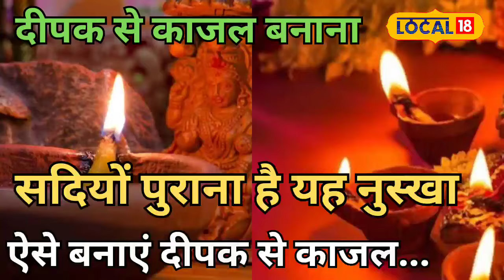Diwali 2024: दिवाली की रात जरूर लगाएं दीए का ये Kajal, Aishwarya जैसी होजाएंगी सुंदर आखें!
दीपावली का त्यौहार हिंदू धर्म में कार्तिक मास की अमावस्या को मनाया जाता है। 2024 में यह 1 नवंबर को है। यह पर्व धनतेरस से शुरू होकर 5 दिन तक चलता है। दिवाली पर दीप जलाने, मिठाइयां बांटने और लक्ष्मी-गणेश की पूजा का विशेष महत्व है। इस अवसर पर बनाए जाने वाले काजल का उपयोग आंखों की सेहत के लिए फायदेमंद होता है। दीपक से बना यह काजल केमिकल-फ्री होता है, जिससे आंखों में जलन और अन्य समस्याएं दूर होती हैं।

The festival of Diwali is celebrated in the Hindu religion on the new moon day of the month of Kartik, which falls on November 1, 2024. This festival begins with Dhanteras and lasts for five days. Lighting lamps, distributing sweets, and worshiping Lakshmi and Ganesha are significant practices during Diwali. The kajal made during this occasion is beneficial for eye health. This kajal, made from lamps, is chemical-free and helps alleviate irritation and other eye problems.